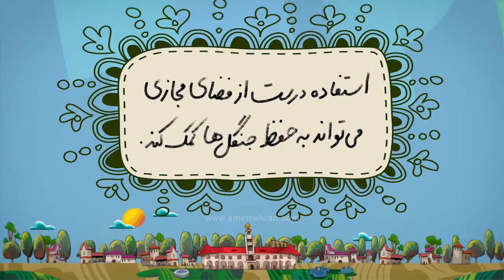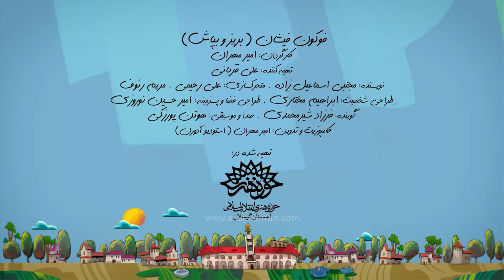Fokon Fishan | E01. Paper Love | Web Animated Series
A web animated series concentrated on environmental protection.
Director: Amir Mehran
Writer: Mojtaba Esmaeelzadeh
Character Designer: Ebrahim Mokhtari
Animators: Ali Rahimi. Maryam Raouf
Background Artist: Amir Hossein Norozi
Sound & Music: Houtan Poorzaky
Producer: Ali Ghorbani
Animated Series │2018 │17X2 Min
Follow me for art and updates!